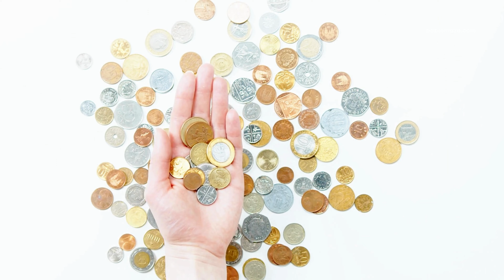Reclaman 137.000 € a mi Cliente por una INFRACCIÓN ¿Qué he harías Tú?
Vender en Amazon no es tan fácil si corres el riesgo de reclamaciones de propiedad intelectual y marcas. Aquí te explico el caso de un cliente que había recibido una reclamación por infracción en los productos publicados en Amazon:

CAPÍTULOS DEL VÍDEO:
0:00 Introducción
0:50 Amazon permite listar productos sin Licencia
01:15 Infracción de Propiedad Intelectual en Fotos de producto
01:55 Infracción de Marca al vender producto sin Licencia
02:25 Qué hacer si recibo un requerimiento por infracción
03:35 Consecuencias de vender falsificaciones
05:13 Documentar infracción en Amazon
06:35 Conclusión

Tendrás contenido Prioritario y Exclusivo.